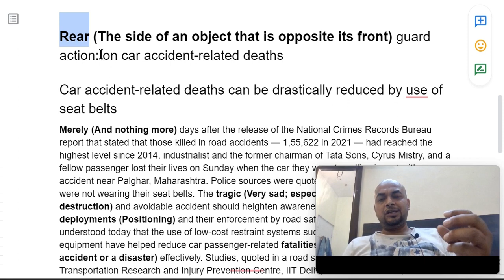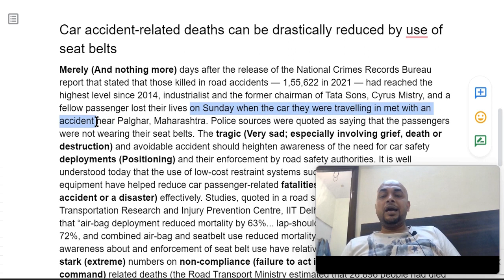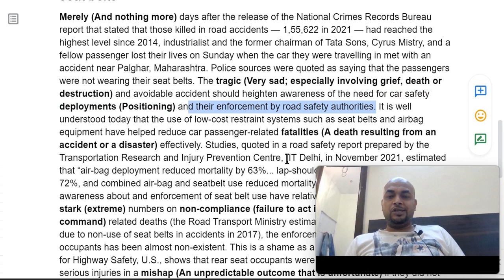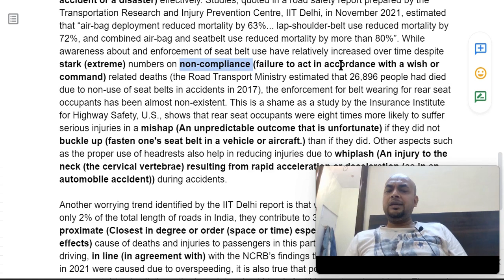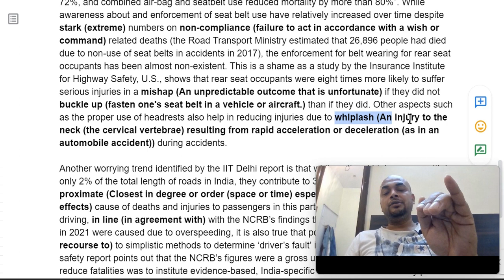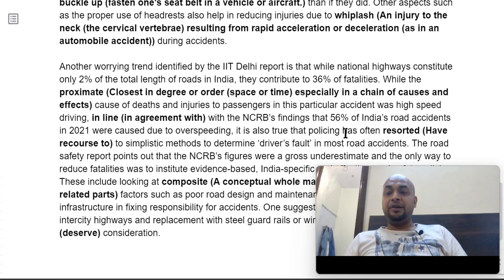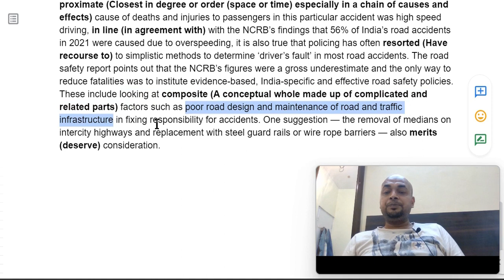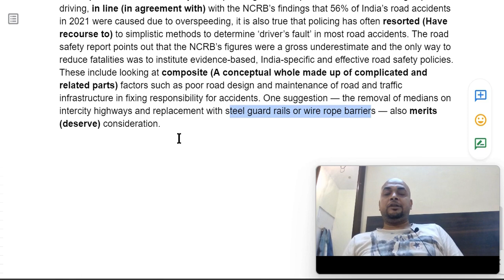Hindu Editorial Vocabulary Analysis (Contextual) Today- September 6, 2022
📥PDF- Hindu Vocab (July Edition) SBI Clerk Free Mock Test RRB PO Free Mock Test Take absolutely Free Mocks & Quizzes
Everyone would be explaining to you the meaning of difficult words used in the Hindu Editorial. But on this platform, you will be explained the contextual sense of that word and how that word fits into the paragraph.
Every word has an array of senses (meanings) and not every sense applies everywhere. For example, man as a noun and as a verb has 2 different meanings. In these analyses, I will tell you only that sense which is relevant to this paragraph.
Understanding the particular sense in that context will rightly help you in retaining the word's sense. Also, you need to understand that you don't have to mug up the meanings of these words. Just understand the word and its meaning contextually and that's it.
This is the first instance where you came across the word. Let it pass. Wait for the second instance when you encounter the same word. When such a thing happens, you feel that you might have heard the word somewhere and if you recall its sense, wonderful! If not, don't worry. Wait for a third scenario when you come across the same word.
This third time when you see the same word, you might recall its usage in previous stances and you might be able to apply its meaning on your own. And this is how you build your vocabulary.